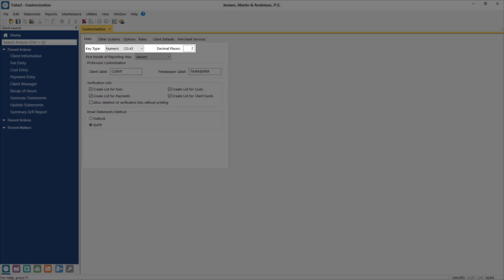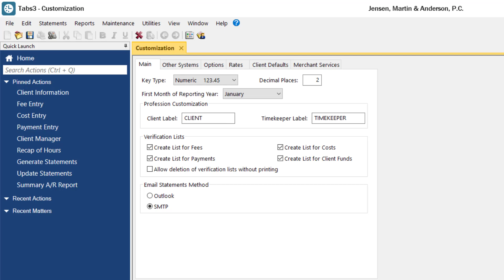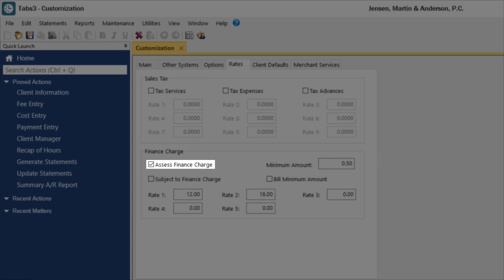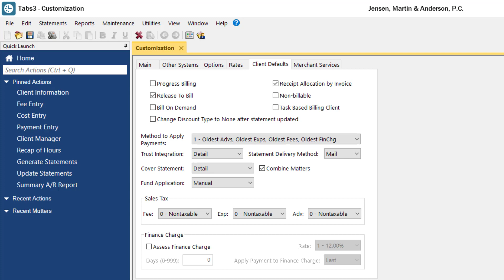Tabs3 Billing Customization Settings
Take a look at the various options you can set to customize the Tabs3 Billing software for your firm.